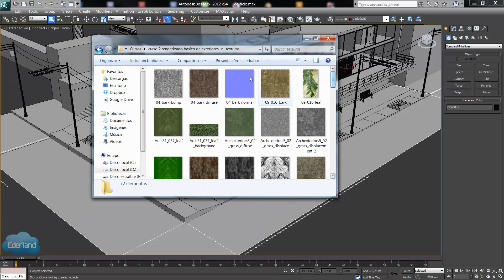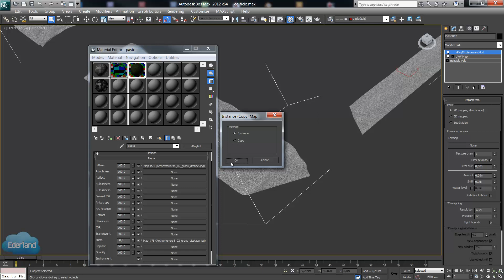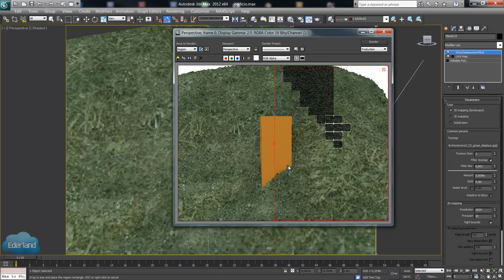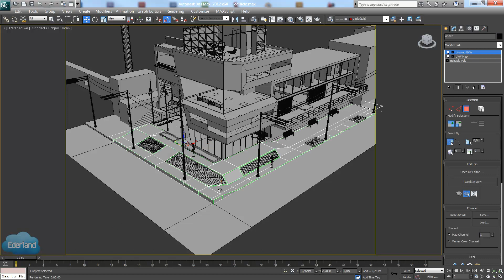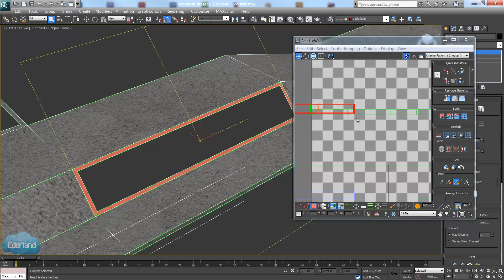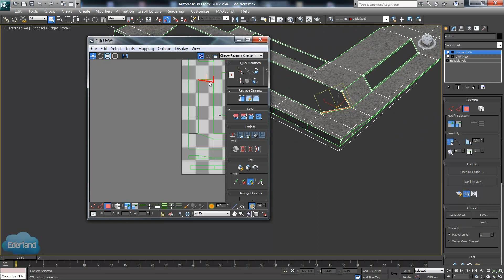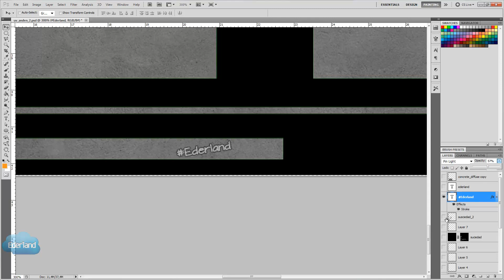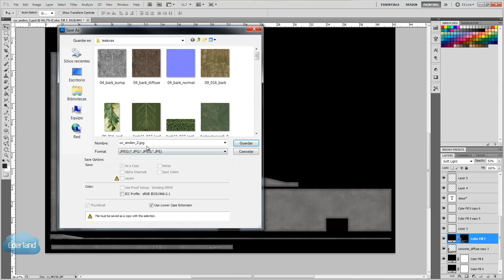Técnicas de renderizado para exteriores. - Curso gratis - Parte 4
Técnicas Básicas de Renderizado
Este curso está dirigido a arquitectos, diseñadores y personas que sientan pasión por la representación gráfica 3d, está enfocado en el uso de la herramienta 3dmax y el motor de Render VRay para lograr imágenes de exteriores semi-realistas.

Somos un Canal dedicado al entrenamiento en Diseño.
Si eres una personas que les gusta el mundo digital aquí encontraras las herramientas que te facilitarán la presentación de tus proyectos.